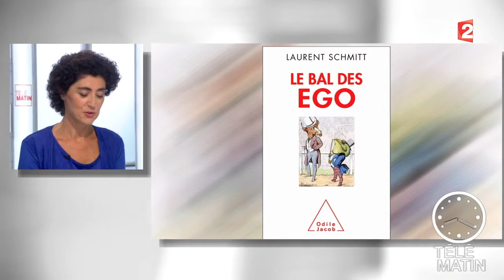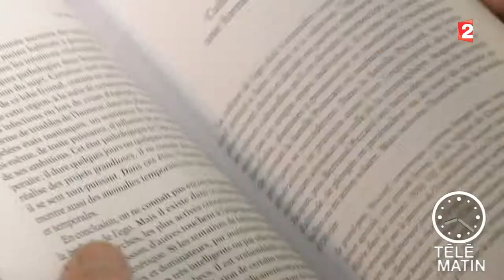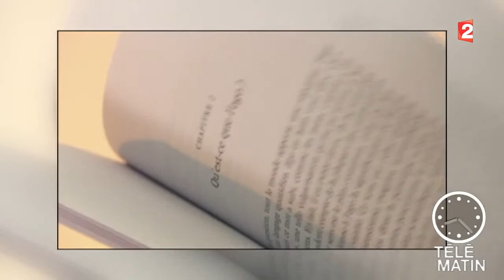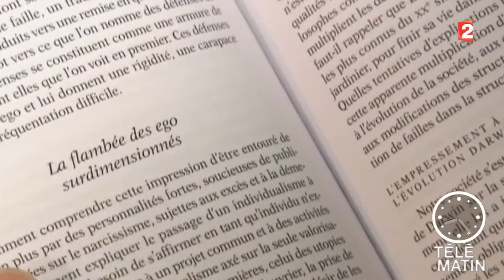Santé du 09/10/2014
Le bal des ego Télématin, présenté par William Leymergie du lundi au samedi à 6h30 sur France 2. Une émission destinée à ceux qui se lèvent tôt parlant cinéma, expositions, cuisine, voyages, automobile, emploi, nature, mode, santé, spectacles.